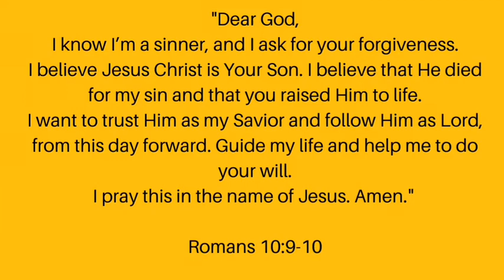“Your Private Secret Is Now Public!” | Temptation| Chapter 27